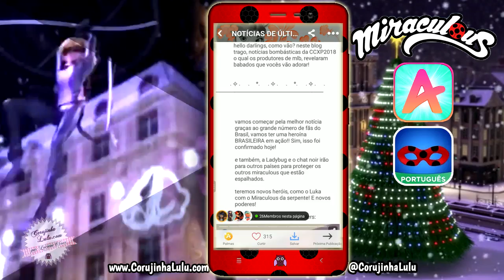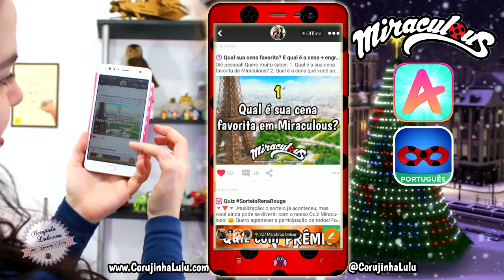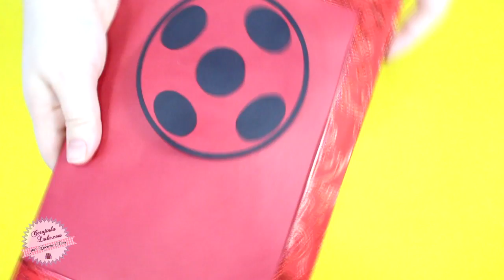Miraculous Ladybug 3 DIY Presentes Criativos + Cartão de Natal Faça Você Mesmo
Baixe o Miraculous Amino ▶️ ❤Siga meu perfil: CorujinhaLulu e VOTE🐞 Aprenda como fazer o gorro que a Marinette deu pro Adrien de Natal + Cartão 3D Ladybug e Cat Noir Chibi que criamos inspirados em Miraculous As Aventuras de Ladybug 3 temporada.Além de ideias de presentes criativos para natal, aniversário e o ano todo!✂Voa ver o tutorial com o passo a passo de como fazer mais essas Corujices da Lu! 🦉 Faça Você Mesmo as CorujicesDaLu do canal CorujinhaLulu | Especial Miraculous As Aventuras de Ladybug e Cat Noir

💌 Quer enviar uma cartinha pra gente? Envie para nossa Caixa Postal:
Luciene Sans
Caixa Postal: 27009
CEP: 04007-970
São Paulo, SP

🌐 Por favor, ajude a traduzir este vídeo 🌐 Muito Obrigada!

VÍDEOS CITADOS:
🎬 Especial MIRACULOUS 🐞 DIYs, Receitas e Mais!

🎬 Como Fazer TODOS os Miraculous + Pelúcias KWAMIS + Caixinha individual + Caixa de TODOS os Miraculous

🎬 Especial DISNEY 🏰 DIYs, Receitas e Mais!

🎬 Especial ANIME 🎌 DIYs, Receitas e Mais!

🎬 Especial GAMES 🕹️ DIYs, Receitas e Mais!

❤️ Se quiser que seu tema favorito apareça num próximo vídeo do canal, conte sua sugestão! Vamos adorar criar algo bem legal pra você! ❤️

Neste vídeo falamos sobre:
* Artesanato * Faça Você Mesmo * How to * Manualidades * Paso a Paso * Haga tu mismo * Haz tu mismo * Tutorial * MiraculousLadybug * Miraculous * Ladybug * CatNoir * ChatNoir * GatoNoir * Prodigiosa * Prodigiosa * Gloob * Mundo Gloob * Disney Channel * Nickelodeon * Miraculous Ladybug * Miraculous As Aventuras de Ladybug e Cat Noir * Adrien Agreste * Marinette * Mundo Gloob * 3 Temporada * 3ª Temporada * Terceira Temporada * Temporada 3 * Miraculous Ladybug Season 3 * Kwamis * Kwamis * Tikki * Plagg * Miraculous Tales of Ladybug and Cat Noir * Luciene Sans Corujinha Lulu * Caseiro * Faça em casa * ideias de Miraculous * Gorro de Papai Noel * Cartão de Natal PopUp 3D

✂ MIRACULOUS Ladybug Season 3 DIY 🐞 We created Santa Hat + Christmas Card inspired by Miraculous Tales of Ladybug and Cat Noir | Corujices da Lu

If you make our "Corujices", please let us know! Mark CorujicesDaLu and @corujinhalulu because we are gonna like, make comments and repost your photos! =)